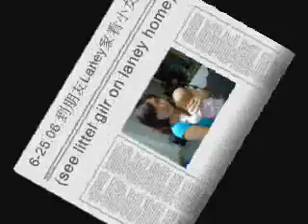6-26-06 到朋友Laney家看小女生(see littel gilr on laney home)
今天到好友Laney家，去看她弟妹剛出生的小女兒，和柏妘相差快2個月，今天剛好是滿月之後隔一天，一進到妹妹的房間，只見到她正睡得很熟，完全不知道外面發生了什麼事，而我們家女兒柏妘，像個金頂電池般，在床上不停地揮手及腳，活動力真得是超強，彷彿是隨時都可以上戰場，我想出門看有相同經驗的朋友，主要可以讓大家彼此可以交換心得，或許可以吸受到不一樣的感受。

We go to visit our good friend "Laney" who younger brother just has a 2 months old little daughter. When we go to the baby room, we saw the little girl sleep very well and really don't what happen in the world. However, my daughter "Boyun" is just like a full power battery and she can't stop moving in the bed. The activity is truly very strong as if she can go to the war any time. We go out to see good friend who has the identical experience. The purpose is to let us exchange what we have learned each other. It may receive different feeling from our communication.